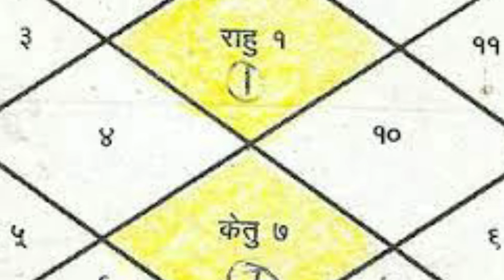क्या भूत प्रेत सच में होते हैं / ghost in real life / ghost / भूत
kya bhoot sach mai hote hai
Bhoot vs science
Ghosts in real life
Bhoot hote hai ya nahi
Real ghost video
भूत प्रेतों के 10 रहस्य